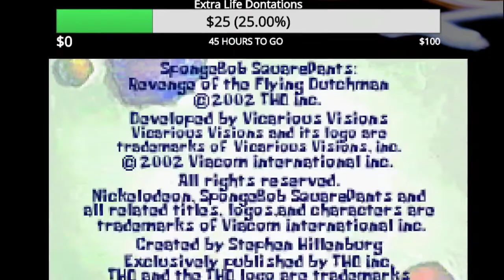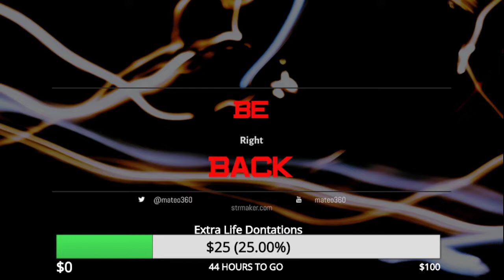I Wish This Game Burns - Spongbob Squarepants Revenge of the Flying Dutchman GBA [EXTRA LIFE 2021]